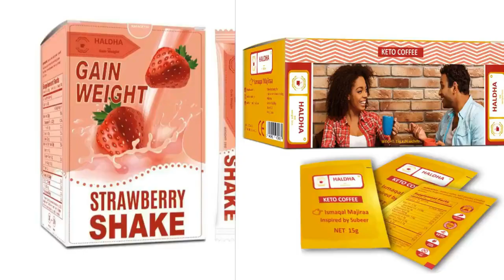Hassan top iyo caruurtiisa oo wacdaro ka dhigay ciida beerta banaadir muqdisho 2022